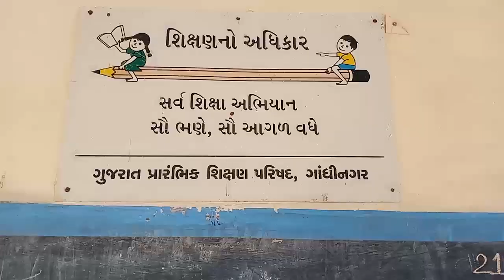21 st June - The World Yoga Day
Vijaynagar  Primari  School  No.2
Ta  -  vijaynagar
 Di  -  sabarkantha